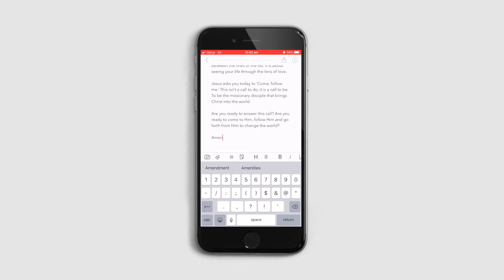To Do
CG Youth - Belong Resource on the infinite To Do list that life pushes you to complete.